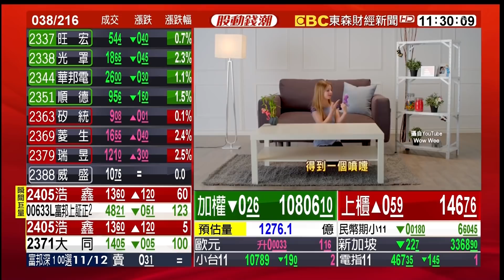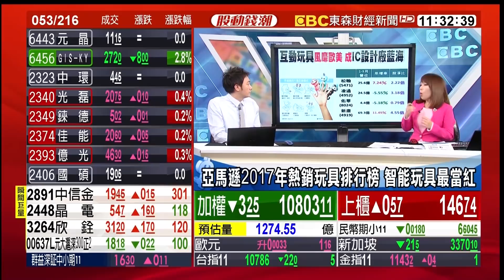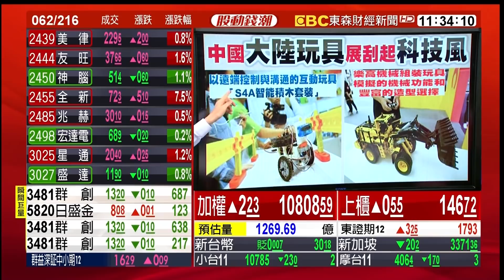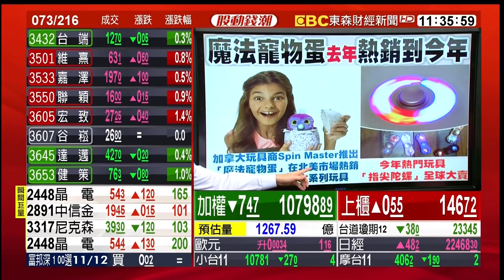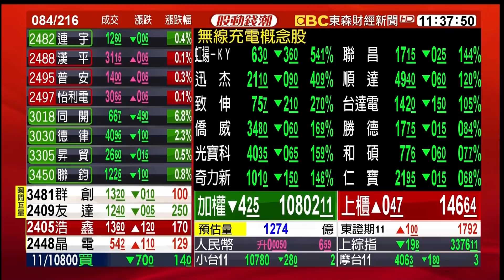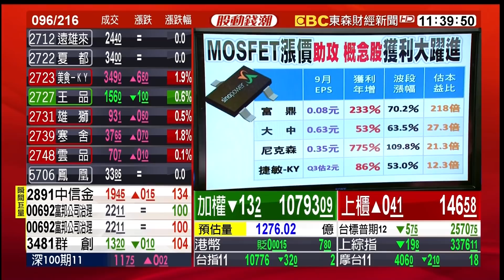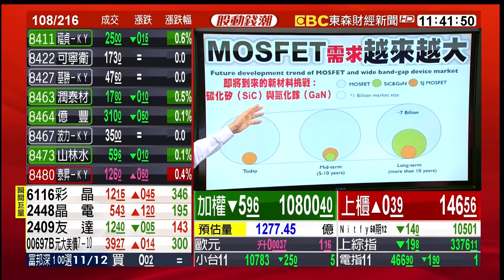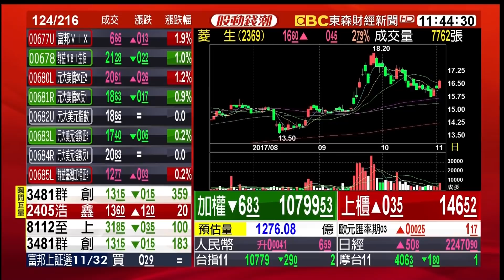互動玩具的科技風 MOSFET的後段封測 20171102【股動錢潮】曾煥文(KEVIN)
互動玩具的科技風 MOSFET的後段封測